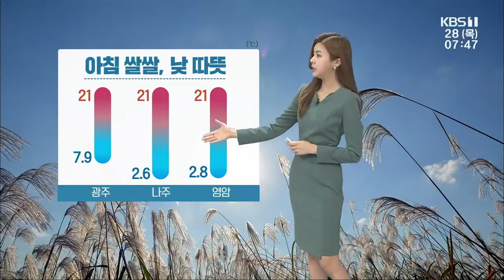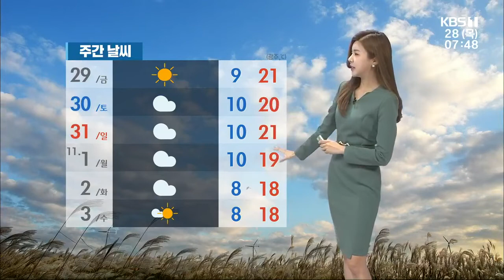[날씨] 광주·전남 아침 쌀쌀, 청명한 가을 하늘…미세먼지 ‘좋음’ / KBS 211028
다시 따뜻한 옷 꺼내 입으셔야겠습니다.
아침 기온이 내륙을 중심으로 뚝 떨어졌는데요.
광주는 8도 안팎으로 어제보다 2도가량 낮고요.
일부 내륙은 5도를 밑돌고 있습니다.
아침 추위에 감기 걸리지 않도록 조심하시고요.
낮 동안에는 어제와 비슷하게 올라 따뜻하겠습니다.
오늘은 다시 맑은 가을 하늘 볼 수 있겠습니다.
어제 잠시 탁해졌던 공기가 오늘은 회복되겠는데요.
미세먼지 좋음 단계 예상됩니다.
아침 기온 담양과 화순 3도로 대부분 지역이 어제보다 1~3도가량 낮겠습니다.
구례는 아침 기온 2도로 춥고요, 낮 최고 기온 22도로 일교차가 크게 벌어지겠습니다.
목포의 낮 기온 20도, 강진과 장흥 22도로 따뜻하겠고요,
신안을 비롯한 그 외 도서 지역은 19도까지 오르겠습니다.
서해남부 먼바다는 오늘 오전까지 바람이 강하게 불고, 물결이 최고 2.5m로 다소 높겠습니다.
내일 아침 추위가 다소 누그러지겠고요, 당분간 대체로 맑고, 일교차가 크게 벌어지겠습니다.
기상정보 전해드렸습니다.